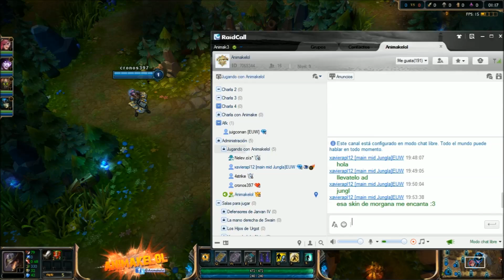League of legends Partida/Guia con Twisted Fate, ¡Como sufro con estos dos de bot!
Si le dais a like ayudais al canal
Raidcall: 7069344
Un cordial saludo y pasarle el canal a vuestros amigos si quereis.
Recordad que darle a me gusta siempre ayuda :D
Para participar teneis que enviar las repeticiones a este gmail.
Es un placer hacer videos para vosotros